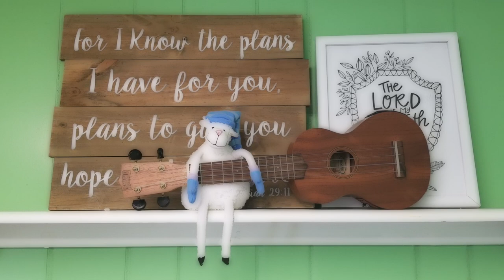"Mary Had a Little Lamb...and a Double Strung Harp"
Earlier I released a video where I chatted about improv, and the use of the pentatonic scale.  In that video I did some playing around with the childrens song "Mary Had a Little Lamb."  I enjoyed it so much, I decided to put it to music, and release it as a separate video.

I hope you enjoy this arrangement.  I think it is pretty special.  I would love to hear your thoughts!